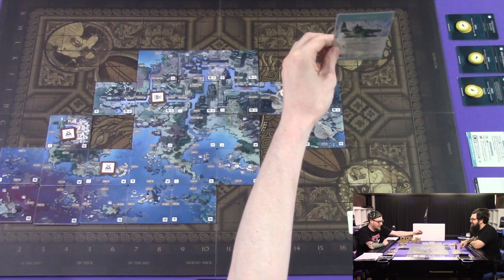Aeon Trespass: Odyssey - Truth of the Labyrinth {Part 18}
Awakened on the Argo, a large city-ship, we find ourselves being attacked by a being known as a Primordial; these beings appeared and killed the Olympian Gods in an event known as the Eschaton. We jump into action and start to pilot these Titans, beings that are the only thing that can damage the Primordial. Little did we know that this would be the beginning our are intense journey in the world of Aeon Trespass: Odyssey.